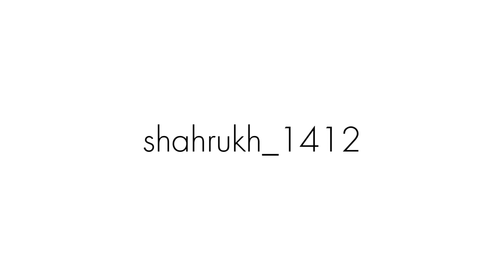So viele Gegner gab es noch nie! | FINAL FANTASY XVI #77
Let's Play Final Fantasy XVI